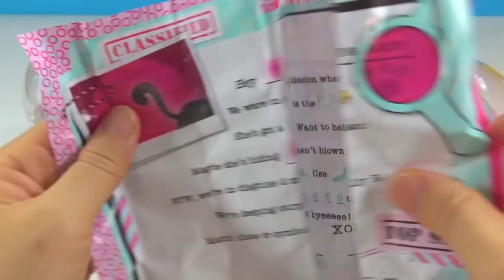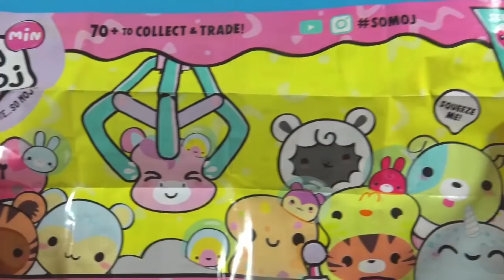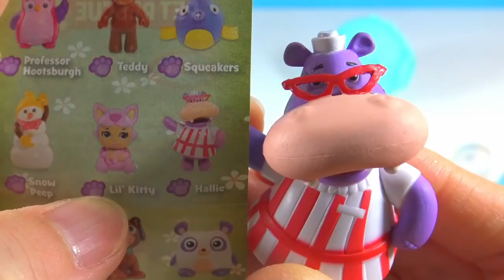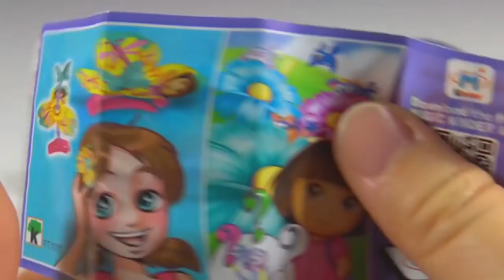Glitter Slime Clay Toys LOL Surprise Lil Sisters Eye Spy Moj Moj Min Capsule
Slimeclay LOLSurprise Opening Glitter Slime Clay Surprise Ball with LOL Surprise Lil Sisters Eye Spy Series and Moj Moj Min Capsule squishy Toys Doc McStuffins Pet Rescue Surprise Mini Bag and more!

Let's play and have fun with Toyzswirl.  Please enjoy my video.